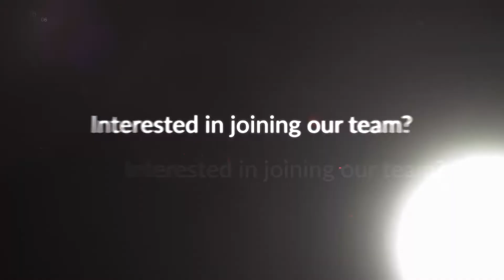CMPD Recruit Class 177 - Communicating with Victims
This week the recruits spent time learning to respond to and engage victims.